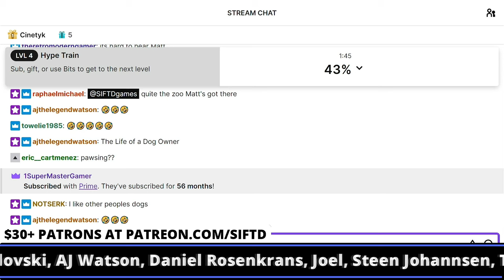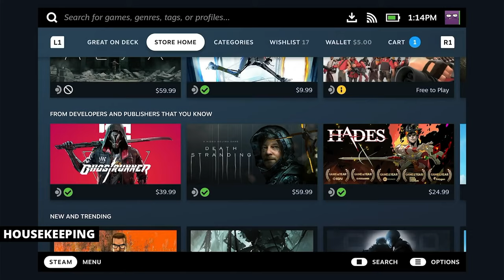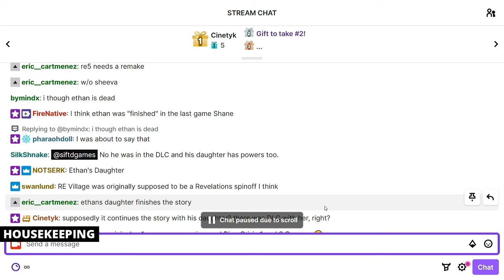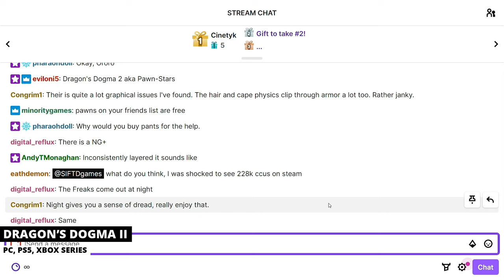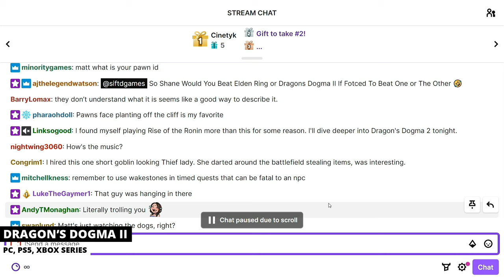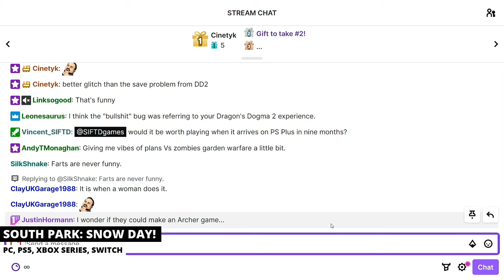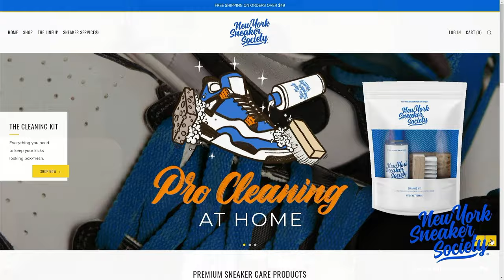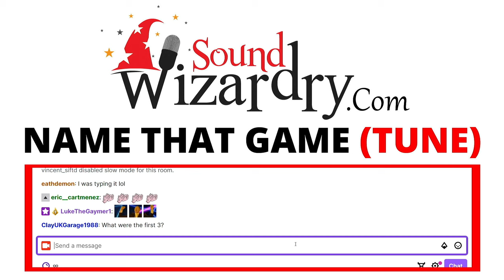GameFace Episode 381: Dragon's Dogma II, South Park: Snow Day, Marvel 1943, Princess Peach: Showtime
You can join SIFTD on YouTube and get GameFace day-and-date with our patrons!

You can give us a free $2.50 every month if you're an Amazon Prime member and get Pachter Factor a week early. It costs you nothing:

Patrons get access to GameFace ad-free and four days early, the full, uncut version, and MP3/podcast versions via private/exclusive podcast feeds!

GameFace returns with a gigantic episode as Shane Satterfield and Matt Keil review Dragon's Dogma II, South Park: Snow Day, Princess Peach: Showtime, and Outcast: A New Beginning! Plus, Marvel 1943: Rise of Hydra, Xbox on life support, Resident Evil 9, and so much more!

00:00 - Show Open/Shane's COVID Journey
12:54 - Marvel 1943: Rise of Hydra Analysis
22:38 - Xbox Handheld/Xbox Hardware in Trouble
34:23 - The Elder Scrolls VI is Playable
39:26 - Resident Evil 9 Open World?
48:31 - No Sequel for Baldur's Gate III
55:21 - Days Gone Developer Live Service Game
1:01:42 - Final Fantasy XVI Coming to Xbox
1:11:06 - Stellar Blade Demo Coming
1:11:51 - Toys for Bob Signs with Microsoft
1:16:53 - Dragon's Dogma II Review
2:13:21 - South Park: Snow Day! Review
2:36:28 - Princess Peach: Showtime! Review
2:48:12 - New York Sneaker Society Sneaker of the Week
2:53:13 - Outcast: A New Beginning Review
3:05:16 - Soundwizardry.com Name that Game (Tune)

Find the free (four-days-delayed) audio version of GameFace on your favorite podcast app! It helps a ton!